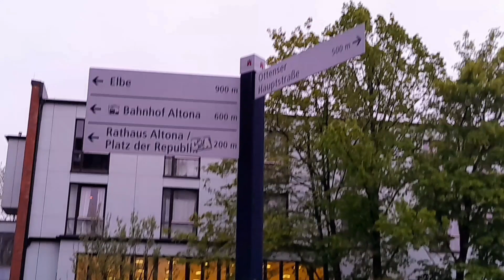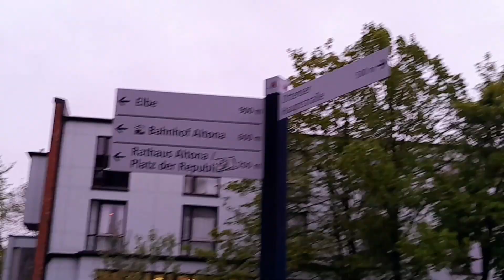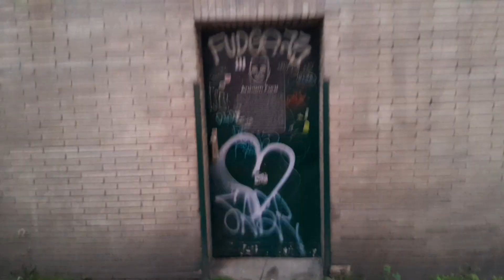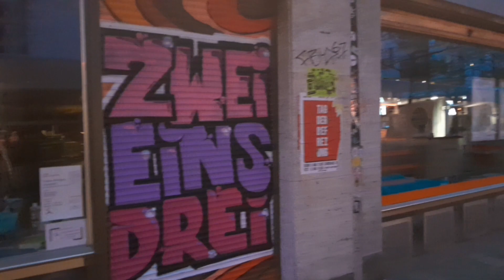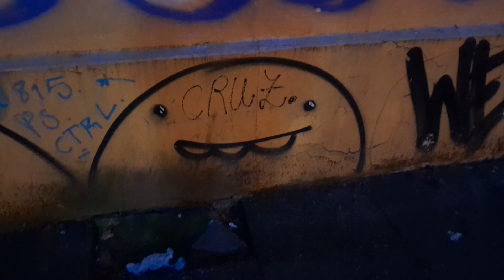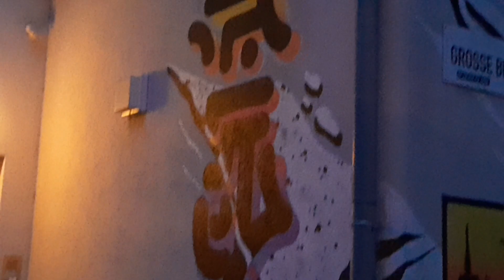Graffiti Hamburg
Graffiti Hamburg,Altona ,Ottensen 2023